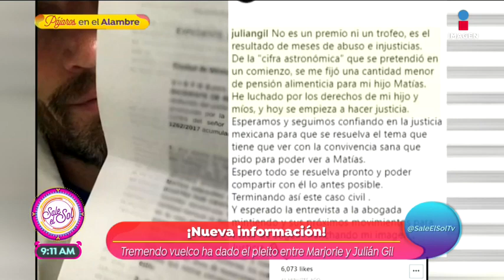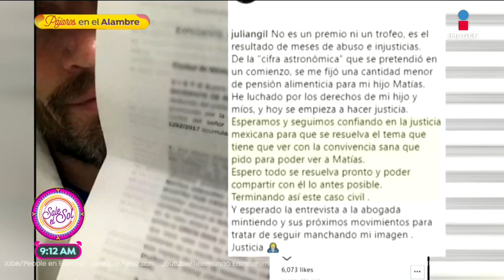¡Julián Gil comienza a ganar terreno contra Marjorie de Sousa! | Sale el Sol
Julián Gil vez de 200 mil pesos mensuales, de momento solo dará aproximadamente 50 mil